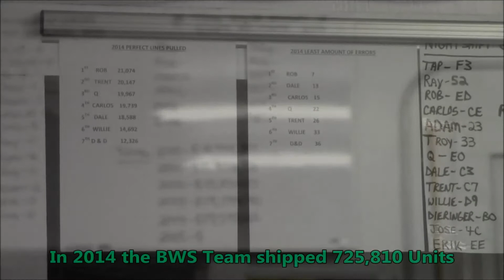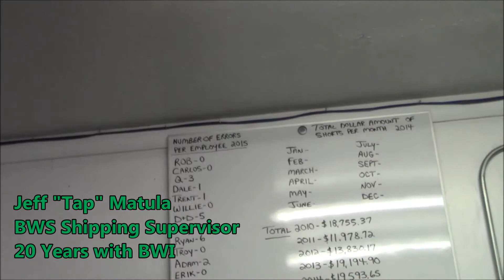BWS SHIPPING TEAM OVERVIEW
Jeff "Tap" Matula gives us an overview of the BWS Shipping Team's daily operation. Tap has been with BWI for over 20 years. The BWS 2014 Shipping Totals are displayed in the first minute of the video.